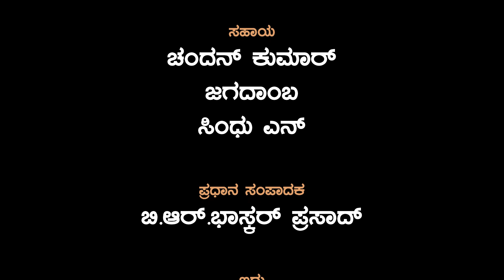ಕಲೆ, ಬಣ್ಣ ಮತ್ತು ಬದುಕು: ಶುರುವಾಗಲಿದೆ ಹೊಸ ಕಾರ್ಯಕ್ರಮ